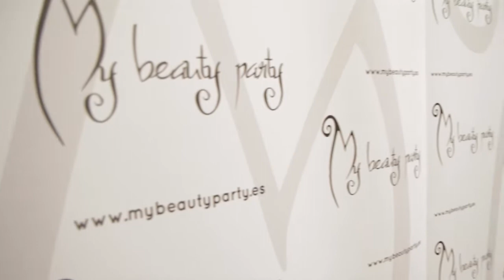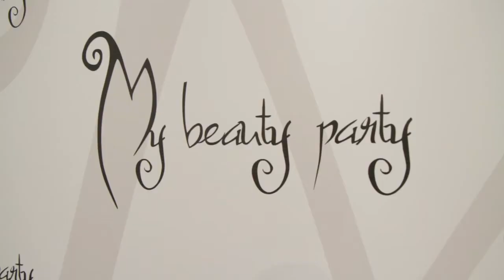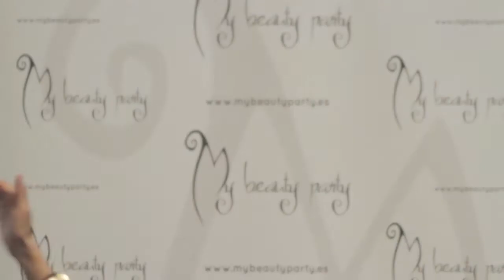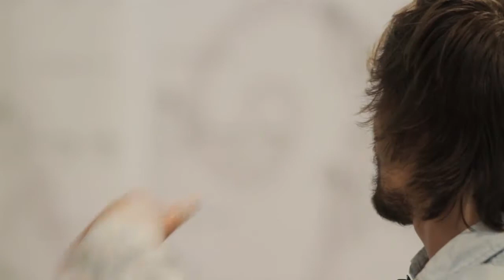My Beauty Party , -WeGonnaChoose-